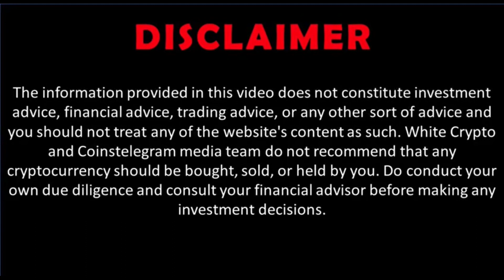Acala, DeFi hub, powering aUSD ecosystem, Polkadot, Karura DeFi hub Kusama - VP of Growth Dan Reecer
Acala is an all-in-one decentralized finance network offering a blockchain platform secured by Polkadot, as well as a suite of cross-chain financial applications that let users trade on Acala Swap, issue self-serviced loans with the Acala Dollar stablecoin (aUSD), become liquidity providers, access staking derivatives with Liquid DOT staking (LDOT), and earn high-interest APY on their digital assets.

The network is scalable, Ethereum-compatible, and optimized for DeFi. The network will also be bridged to Ethereum, Bitcoin, and other networks such as Compound Gateway, for which Acala received an inaugural grant from Compound. Acala is building hybrid crypto and fintech products with US fintech company, Current, to bring DeFi yield to Current's three million U.S customers. You can try Acala's Apps on testnet today.

Acala was founded in Oct 2019, and today has received five Web3 Foundation grants, has backing from Coinbase Ventures, Pantera Capital, Polychain Capital, and other top firms, and has a distributed team in New Zealand, China, Europe, South America, and the United States.

The decentralized network is governed entirely by Acala Token (ACA), which also servers as the utility token for operating the network.

Polkadot is an open-source sharded multichain protocol that connects and secures a network of specialized blockchains, facilitating cross-chain transfer of any data or asset types, not just tokens, thereby allowing blockchains to be interoperable with each other. Polkadot was designed to provide a foundation for a decentralized internet of blockchains, also known as Web3.

Polkadot is known as a layer-0 metaprotocol because it underlies and describes a format for a network of layer 1 blockchains known as parachains (parallel chains). As a metaprotocol, Polkadot is also capable of autonomously and forklessly updating its own codebase via on-chain governance according to the will of its token holder community.

Polkadot provides a foundation to support a decentralized web, controlled by its users, and to simplify the creation of new applications, institutions and services.
The Polkadot protocol can connect public and private chains, permissionless networks, oracles and future technologies, allowing these independent blockchains to trustlessly share information and transactions through the Polkadot Relay Chain (explained further down).

Polkadot’s native DOT token serves three clear purposes: staking for operations and security, facilitating network governance, and bonding tokens to connect parachains .